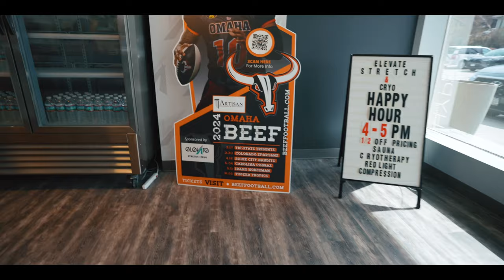Moving To A New State..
Officially moved out of my hometown to Nebraska to chase my dream of playing pro. This is a dream come true, but it is not the end all be all with my journey. Thank you guys for tagging along this journey with me. Lets keep growing this family❤️

Should I do more day in the life videos on how I am preparing for the season?